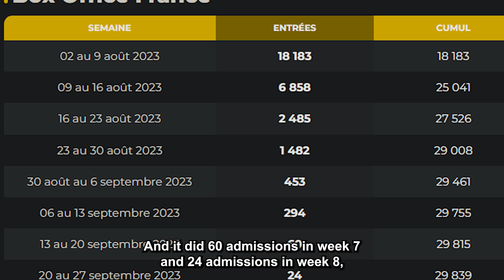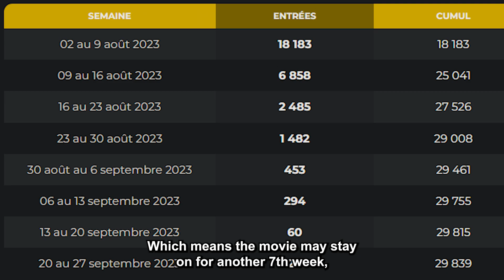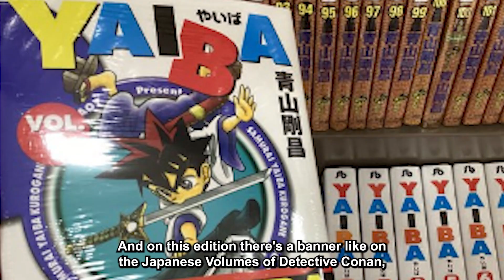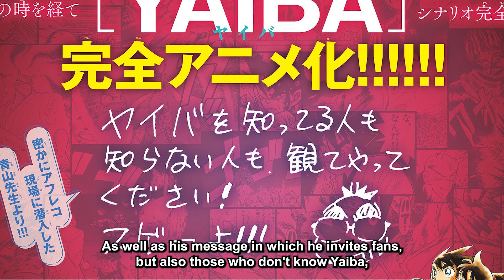WEEKLY CONAN NEWS #83 - SUNDAY COVER, CALENDRIERS 2025, FIGURINES, YAIBA, BOX OFFICE (JOUR 108)…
Voici l'actualité de cette semaine pour Détective Conan ! J'espère que la vidéo vous a plus !/ Here is the news of this week for Detective Conan! I hope you liked the video!

Si la vidéo vous a plus n'hésitez pas à laisser un like et vous abonner pour rester à jour sur l'actualité Détective Conan !/ If you liked the video don't hesitate to leave a like and subscribe to stay up to date on Detective Conan news!

Pour toute l'actualité sur Détective Conan vous pouvez aussi me suivre sur ces réseaux sociaux/ For all the news about Detective Conan you can also follow me on these social medias: